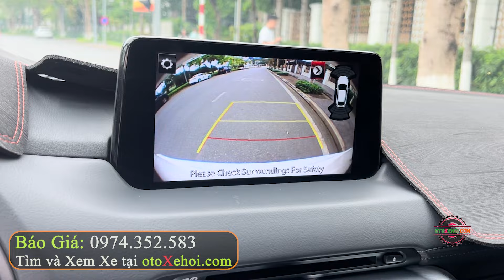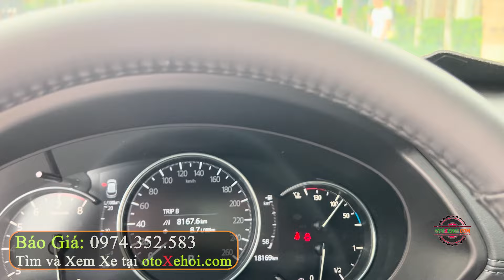Gầm Cao 5 Chỗ Lướt Giá Rẻ Mazda CX5 2 0Premium 2022 | Mua Bán Xe Cũ